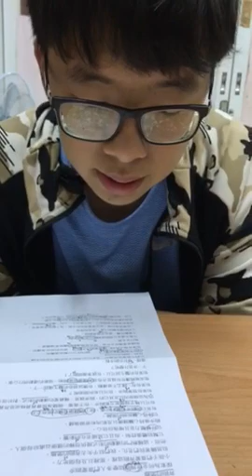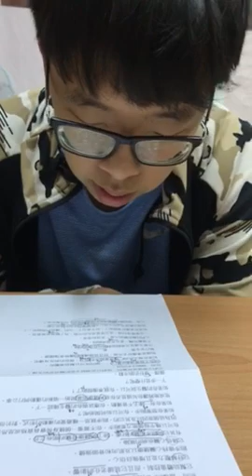敬堯-空中英語教室-奔跑的樂趣